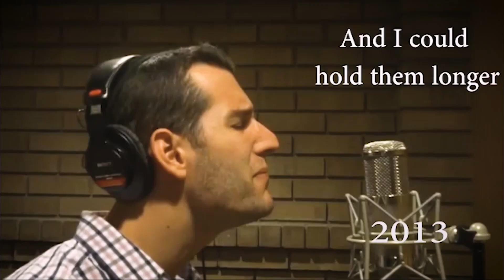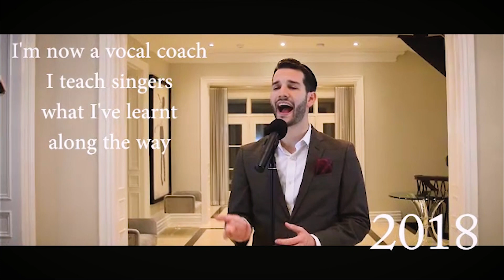my story...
Sign Up For The Early Bird Waitlist For My Upcoming Course